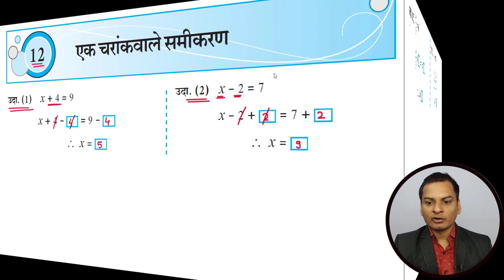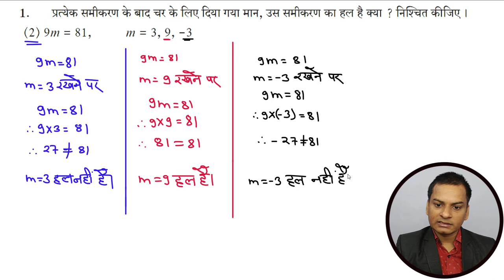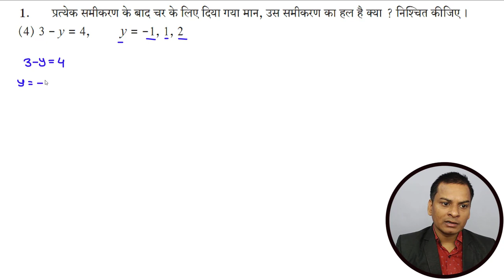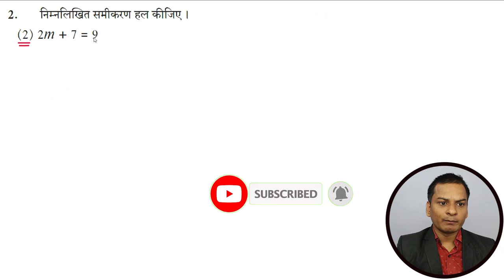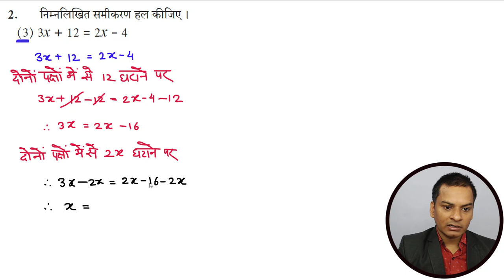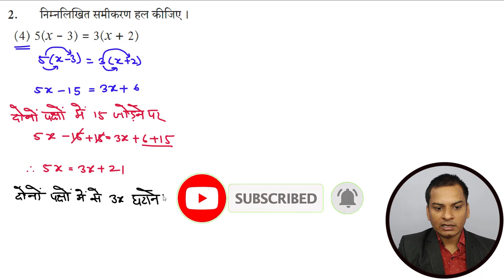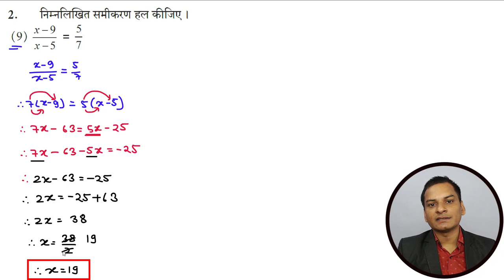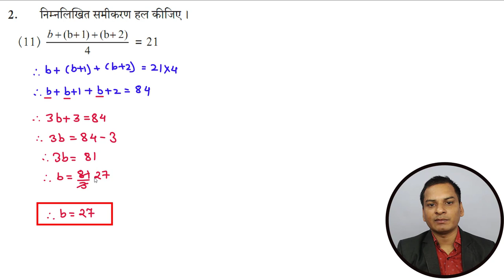प्रश्नसंग्रह- 12.1 गणित कक्षा- 8th एक चरांकवाले समीकरण Hindi Medium Maharashtra Board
Hello Friends